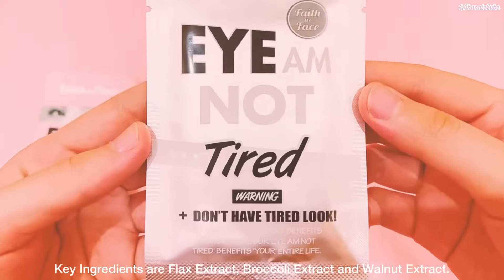FAITH IN FACE Eye Am Not Tired Eye Patch | Unboxing and Review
Hello Everyone :)

In this video, I will be unboxing and reviewing “FAITH IN FACE Eye Am Not Tired Eye Patch". Hope you all enjoy my one-minute video.

🌸 Product Name : FAITH IN FACE Eye Am Not Tired Eye Patch (4sets per box)
🌸 Ingredients : Water, Butylene Glycol, Glycerin, Diethoxyethyl Succinate, Citrus Paradisi (Grapefruit) Fruit Extract, Dimethicone, Ceratonia Siliqua Gum, Chondrus Crisps (Carrageenan), Cetyl Ethylhexanoate, Linum Usitatissimum (Linseed) Seed Extract, Euphrasia Officinalis Extract, Brassica Oleracea Italica (Broccoli) Extract, Juglans Regia (Walnut) Seed Extract, Glyceryl Stearate, Cellulose Gum, Polyacrylate-13, Polyisobutene, Polysorbate 20, Disodium EDTA, Phenoxy ethanol, Fragrance, Cl 17200